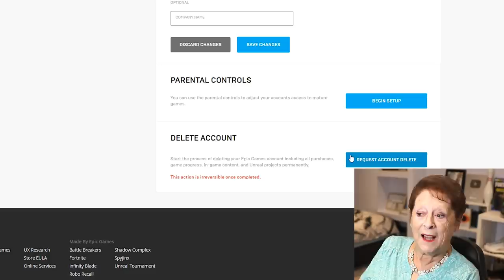Grandma DELETES Kids $10,000 Fortnite Account!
Hello Guys! Today my grandma got her revenge by deleting my $10,000 Fortnite account, after I spent $1000 on her credit card!